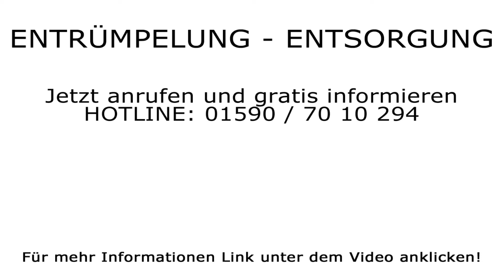Entrümpelung MORGNER H: 01590 / 70 10 294 ENTSORGUNG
Entsorgung Heilbronn Neckarsulm INFO , Sobald man als Wohnungs- oder Hausbesitzer einem Mietnomaden zum Opfer gefallen ist, ist guter Rat in vielen Fällen sehr teuer. Denn die entsprechende Immobilie muss nicht nur leer geräumt, sondern darüber hinaus auch so schnell wie möglich für den nächsten Mieter vorbereitet werden. Dem Eigentümer fehlt hierzu entweder die nötige Zeit und vor allem das Knowhow, oder er hätte eine viel zu weite Anfahrt.
Entrümpelung Heilbronn Neckarsulm Organisation - Entrümpelungen Heilbronn Neckarsulm Entsorgung Heilbronn Neckarsulm Entrümpelung Kellerentrümpelung Garagenentrümpelung Dachbodenentrümpelung Haushaltsauflösung Wohnungsauflösung Privat Gewerbe

Entrümpelungen Heilbronn Neckarsulm MORGNER Entsorgung Heilbronn Neckarsulm DIENSTLEISTUNGEN :
Entrümpelungen
Kellerentrümpelung
Garagenentrümpelung
Dachbodenentrümpelung
Haushaltsauflösung
Wohnungsauflösung ..uvm

Für Privat und Gewerbe.

Jetzt anrufen und gratis Informieren! HOTLINE:  01590 /  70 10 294
Denn zur Erledigung einer solchen Aufgabe gilt es eine Menge zu bedenken, und vor allem ist es eine organisatorische Frage. Und letztendlich auch: Wie groß müssen die Container sein, für welchen Zeitraum müssen sie zur Verfügung stehen, und wo sind sie am besten aufzustellen? Ist es vielleicht auch sinnvoll, sich eines Möbelliftes zu bedienen? Dasselbe gilt in einem Todesfall, wenn die Hinterbliebenen das Objekt freiräumen müssen. Hier stellt sich zudem auch die Frage: Wohin mit den Wertsachen und all den Unterlagen, die vielleicht wichtig sein können? Abos und der Telefon- sowie Stromanschluss müssen gekündigt werden, damit die Kosten nicht noch weiter laufen. Privatleute sind mit solchen Aufgaben heillos überfordert, und auch ein Unternehmen oder Betrieb kann oftmals nicht das Personal freistellen, das sich um Entrümpelungen Heilbronn Neckarsulm und Entsorgung Heilbronn Neckarsulm kümmern könnte. Es bleibt also keine andere Möglichkeit, als sich eines guten Dienstleisters zu versichern, der professionell arbeitet. In und im weiten Raum um Heilbronn Neckarsulm ist dieses Unternehmen durch seine Kompetenz und langjährige Erfahrung die unbestrittene Nummer Eins auf diesem Gebiet. Denn die Preise gestalten sich immer transparent und für jeden Interessenten nachvollziehbar. Ein Termin kann bei Bedarf auch sehr kurzfristig vereinbart und wahrgenommen werden, was im heute so stressigen Alltag einen Vorteil darstellt, auf den niemand gerne verzichten möchte.
Entrümpelungen Heilbronn Neckarsulm MORGNER Entsorgung Heilbronn Neckarsulm